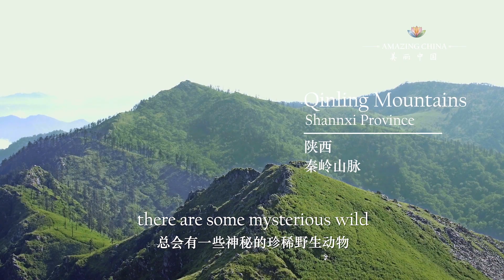A Cow or An Antelope?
Deep in central China’s Qinling Mountains, there are some mysterious wild
animals in the untraversed area. It is perhaps one of the largest mammals on earth that many people have never heard of.